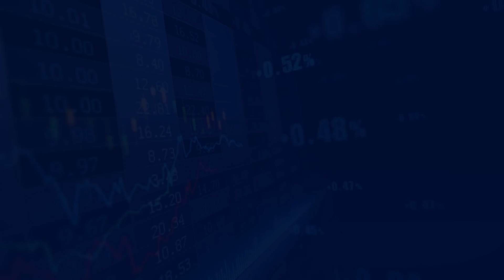EXCLUSIVE: Ascent Resources ask shareholders for ability to raise funds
In an exclusive interview with London South East, Ascent Resources CEO Colin Hutchinson talked through the latest RNS's to be released by the Slovenian gas producer.

Having expected a processing plant permit to be agreed last week he was shocked to learn that the new Slovenian Environment Minister Mr Leben had instead instigated an internal review.

"I had hoped the permit would be a catalyst to move the strategic review forward. I think that part of the reason for calling a General Meeting and asking shareholders to give us the ability to continue independently should that be needed means we are not going to take a silly offer."

In a General Meeting to be held on the morning of 20th November, 2018, Ascent Resources are looking for the authority to issue up to 340 million shares and so to raise up to 1.5 Million pounds should they need to so so in the future. "Without the ability to walk away when negotiating we are in a much weaker position," said Colin Hutchinson.

The option to go to an EU court would be a 'last resort' as everyone would prefer to resolve things amicably, but 'if we did feel that they [the Slovenian Government] weren't treating foreign capital in the same way that domestic capital is treated then we would need to pursue all options.'